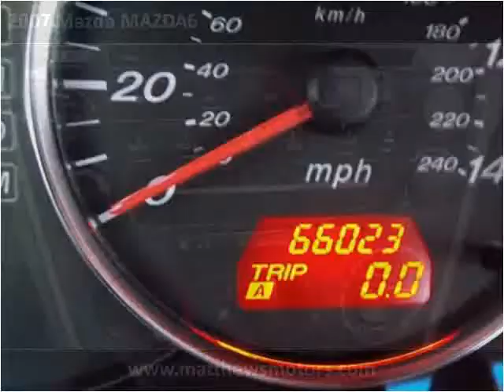2007 Mazda MAZDA6 Used Cars Clayton NC